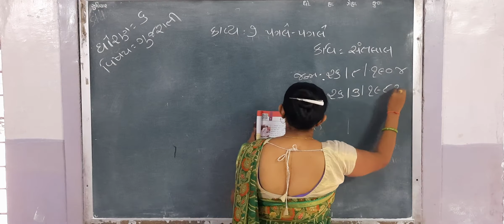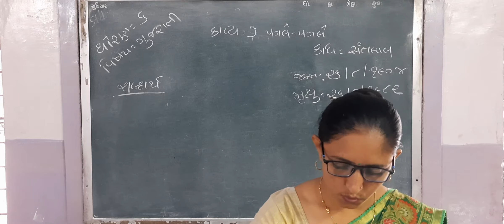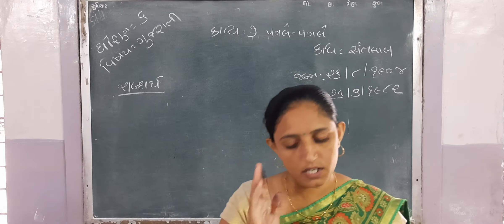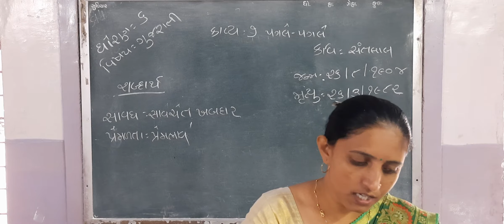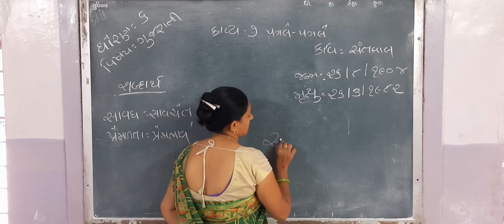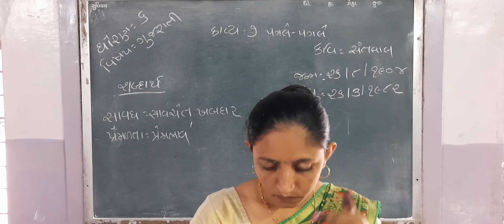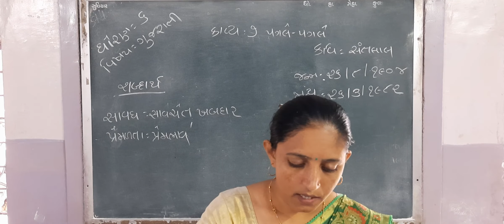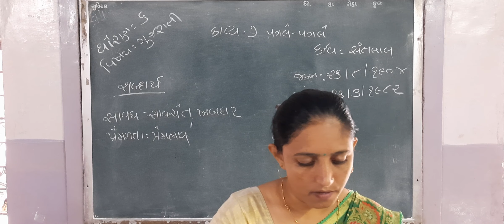ધોરણ - ૬ ( ગુજરાતી ) પગલે પગલે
પગલે પગલે